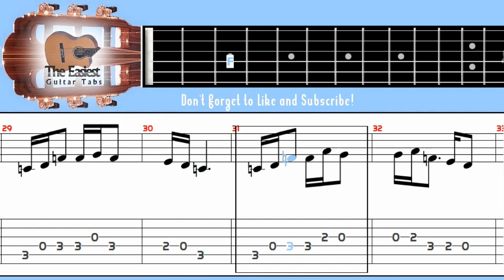Abdelkader Guitar Tab